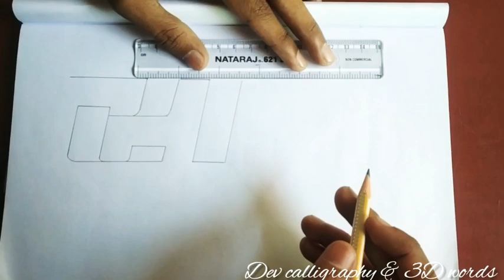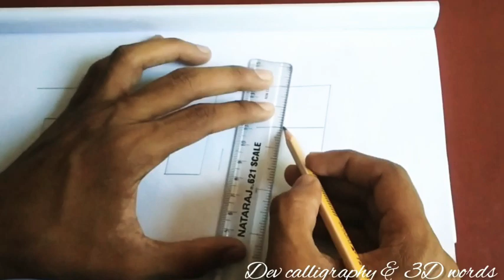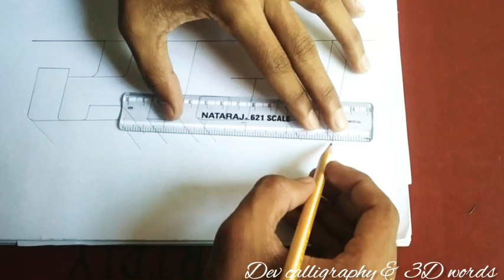How to drawing 3D hindi Name 'Raj' !! easily way!!